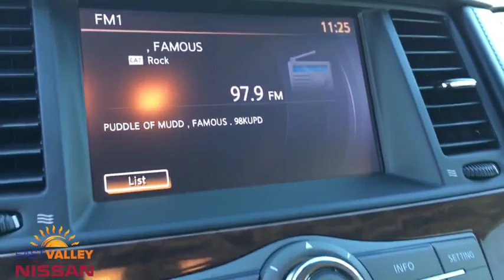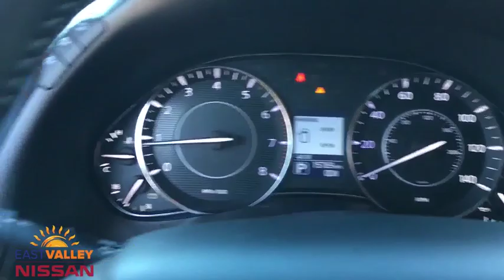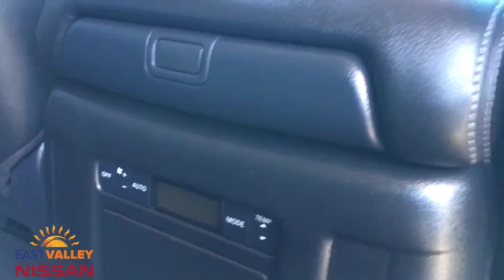2017 Nissan Armada Phoenix, Mesa, AZ J9552492A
Gun Metallic Used 2017 Nissan Armada available in Phoenix, Arizona at East Valley Nissan. Servicing the Mesa, AZ area.

Moonroof Package, Navigation System, Power Glass Sliding & Tilting Moonroof w/Sunshade, Wheels: 20 Machined Finish Painted Alloy. CARFAX One-Owner. Clean CARFAX. Certified. Nissan Certified Pre-Owned Details:* Limited Warranty: 84 Month/100,000 Mile (whichever comes first) from original in-service date* Transferable Warranty (between private parties)* Warranty Deductible: $50* 167 Point Inspection* Includes Car Rental and Trip Interruption Reimbursement* Vehicle History* Roadside Assistance2017 Nissan Armada SL SLRWD 7-Speed Automatic* Internet pricing is good for retail transactions only and is only available for prime lender financing (620 + FICO score) through Used Cars. Financing not obtained through nissan, non-prime and cash transactions will result in an increase in price of $1000.00. All prices plus tax, title, license and doc fee. Any and all transactions must in Maricopa County in Arizona. Second key, floor mats and owners manual may not be available on all pre-owned vehicles.While every reasonable effort is made to ensure the accuracy of this data, we are not responsible for any errors or omissions contained on these pages. * Here detailed price does not include any taxes, fees or other charges. Pricing and availability may vary based on a variety of factors, including options, dealer, specials, fees, and financing qualifications. Consult your dealer for actual price and complete details. Vehicles shown may have optional equipment at additional cost. * Images, prices, and options shown, including vehicle color, trim, options, pricing and other specifications are subject to availability, current pricing and credit worthiness. * In transit means that vehicles have been built, but have not yet arrived at your dealer. Images shown may not necessarily represent identical vehicles in transit to your dealership. See your dealer for actual price, payments and complete details.